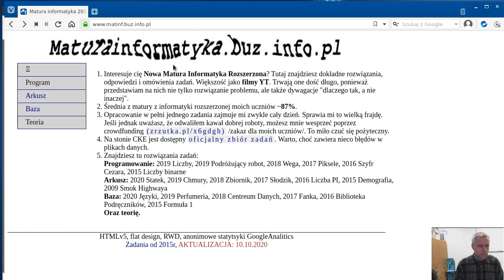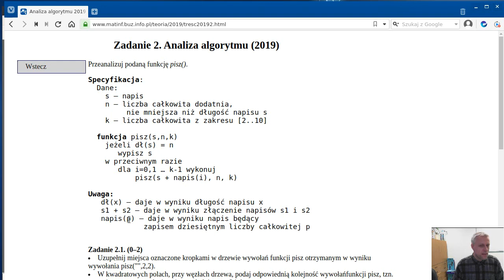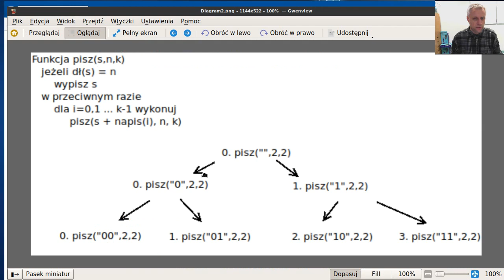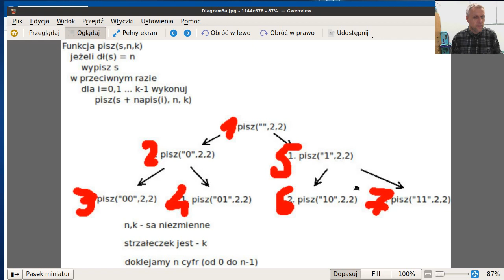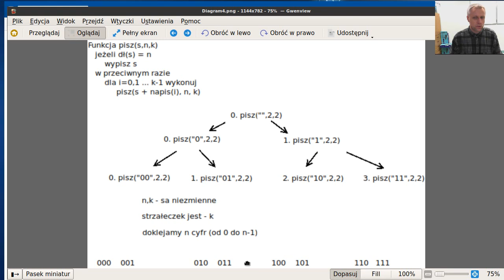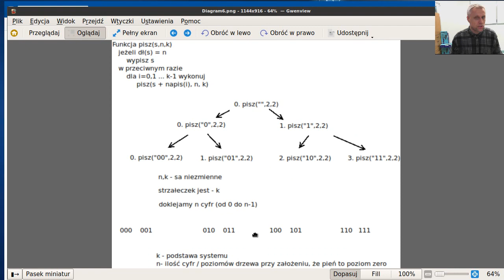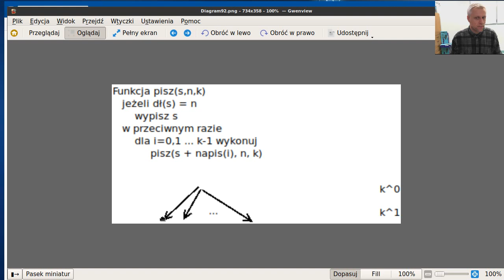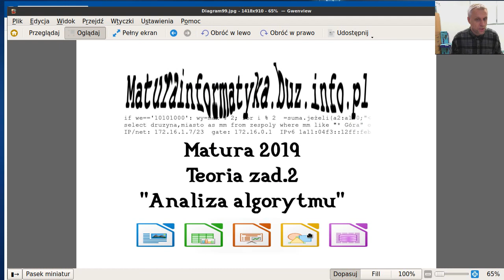Zad. 2 "Analiza algorytmu" - matura 2019 informatyka - teoria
i na zrzutkę tam zamieszczoną